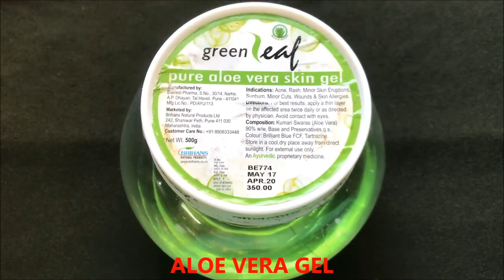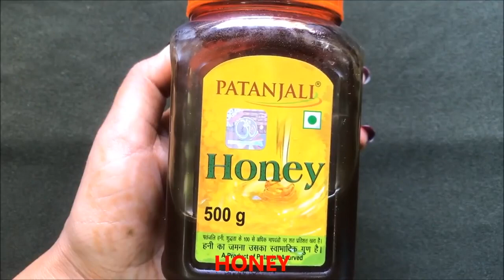How To Use Bio Oil For Pigmentation Removal | How To Remove Dark Spots & Skin Pigmentation at Home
Hey everyone today in this video I am sharing with you all a very simple and highly effective home remedy to get rid of pigmentation and dark spots at home. This home remedy makes your skin spotless, clear, bright, radiant and much lighter than before.

xoxo.
KBYE.